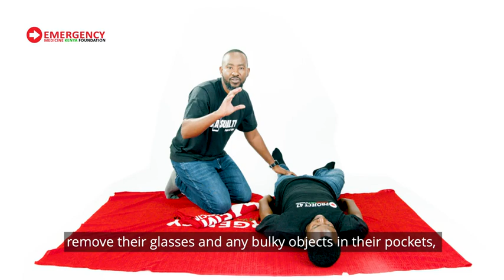Recovery Position for Adults and Children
Learn how to treat injuries and other conditions with the first-aid training videos provided by the Emergency Medicine Kenya Foundation.

You can also download the Casualty App from your App Store for instant access to life-saving information at the click of a button.